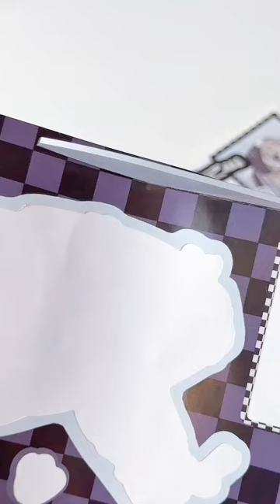✨ ASMR Decorating With Stickers 🎉 No.18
★ Chào mừng mọi người đến với kênh toto's store ★
Hãy nhớ nhấn thích và theo dõi kênh nhaaaaaa!!

• Kênh mình chủ yếu sẽ đăng video về chủ đề unboxing đồ nội địa và các sản phẩm dễ thương ✨
• Ngoài ra, mình có nhận order taobao nên ai muốn tìm những sản phẩm trên video thì nhắn tin shopee cho mình luôn nè~
• Chúc mọi người xem vui vẻ và luôn ủng hộ kênh mình nhaaaa ~

★ Welcome to toto's store channel ★

• My channel will mainly post videos on the topic of unboxing domestic goods and cute products